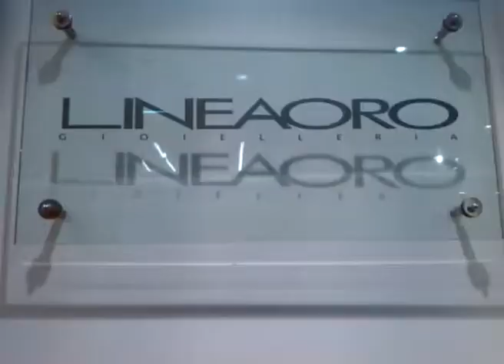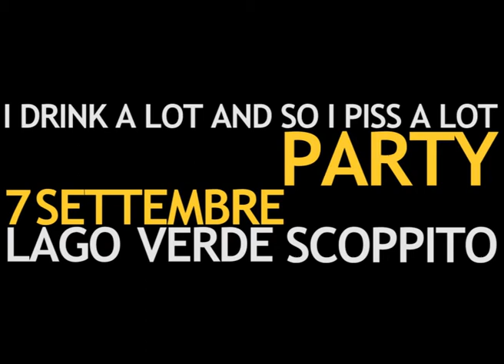L'Aquila aiuta I drink a lot and so I piss a lot!!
I DRINK A LOT AND SO I PISS A LOT PARTY
7 SETTEMBRE, Lago Verde, Scoppito (AQ)